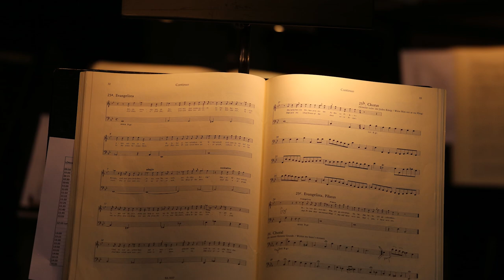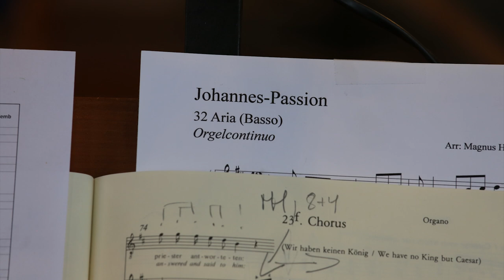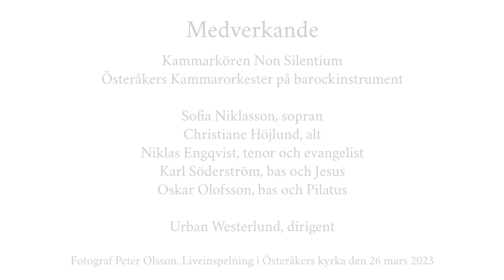Johannespassionen – J. S. Bach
Bachs storslagna verk Johannespassionen framfördes den 26 mars 2023 i Österåkers kyrka.

Medverkade gjorde:
Kammarkören Non Silentium
Österåkers kammarorkester på barockinstrument
Sofia Niklasson – sopran
Christiane Höjlund – alt
Niklas Engquist – tenor, evangelist
Karl Söderström – bas, Jesus
Oskar Olofson – bas, Pilatus
Urban Westerlund – dirigent

Foto: Peter Olsson